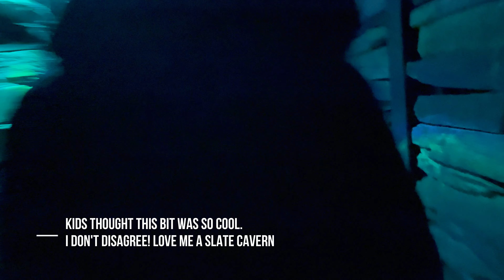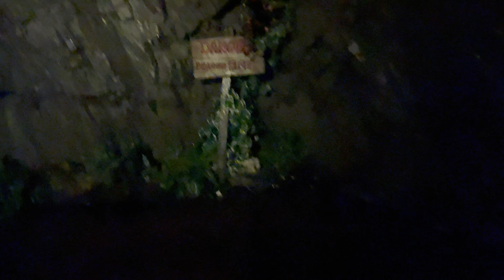King Arthur's Labyrinth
I hadn't visited King Arthur's Labyrinth since I was a child! So what better way to spend our Easter holidays than a trip down to Corris to take the kids around. An entertaining journey underground to hear all about the legends of King Arthur. Fascinating stories, an underground boat ride through old slate caverns - what more could you want?

Kiddos enjoyed the underground boat trip and loved hearing the legends. They've started to hear about the Mabinogi in school so the story of Bran the Blessed (or Benigeidfran as he's known in the Mabinogion) was a big hit!

(Although not shown in the video, Corris Crafts Centre is adjacent where there are also lots of other little units at the site such as candle making shop, chocolate making shop, pottery painting as well as a cafe. In addition there's a maze, a little playpark and if you fancy exploring the old slate mine you can also book a trip with Corris Mine Explorers also situated on site. You could spend all day at the site so we need another trip back down there to explore fully - take a look at their website for all the info)

Footage filmed on iPhone
Edited in Filmora 13